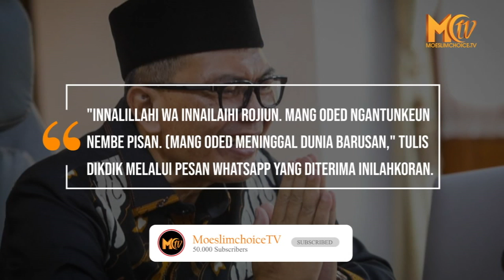WALI KOTA BANDUNG MENINGGAL DUNIA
Kabar duka datang dari Kota Bandung. Wali Kota Bandung Oded M Danial meninggal dunia.

Kabar meninggalnya Wali Kota Oded M Danial dikonfirmasi staf pribadinya, Dikdik melalui pesan WhatsApp.

"Innalillahi wa innailaihi rojiun. Mang Oded ngantunkeun nembe pisan. (Mang oded meninggal dunia barusan," tulis Dikdik melalui pesan WhatsApp yang diterima inilahKoran.

Hingga berita ini diturunkan, belum diketahui penyebab meninggalnya Oded M Danial.

Hanya saja dari informasi yang beredar, Oded M Danial wafat saat sedang menjalankan sholat Jumat di Masjid Muhammadiyah, Bandung.